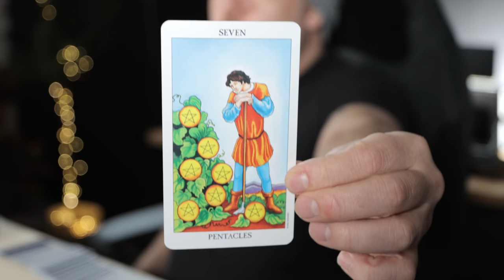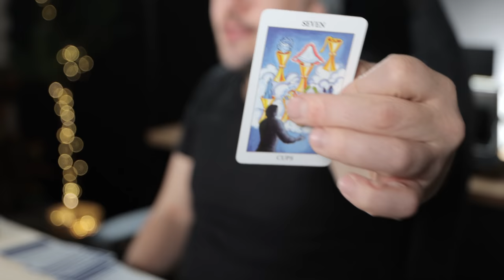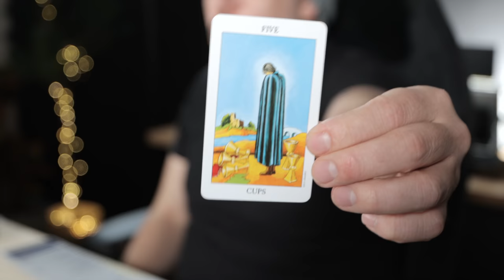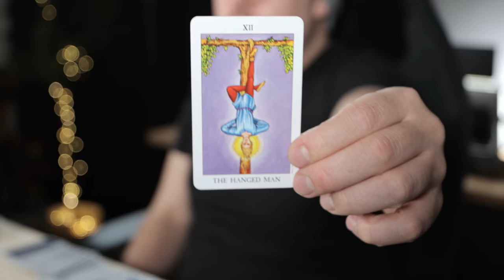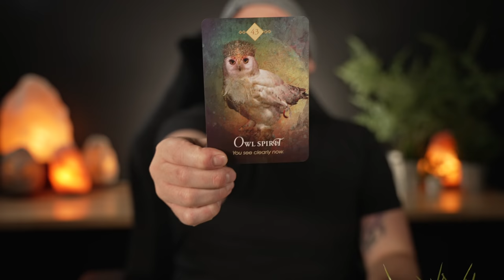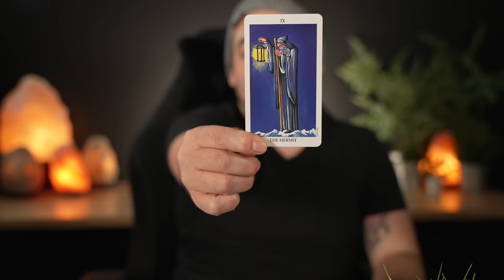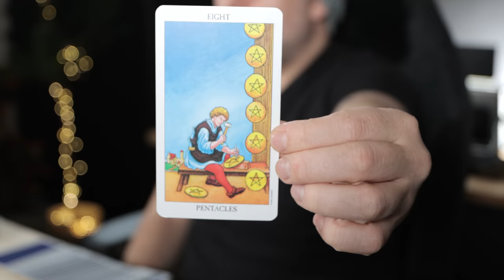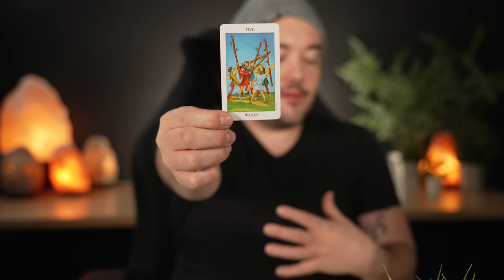Scorpio "You'll Be Very Happy! Take Advantage Of This!" 14th - 20th Pt. 2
Monday:  Fire Signs (Aries, Leo, Sagittarius)
Tuesday: Earth Signs (Taurus, Virgo, Capricorn)
Wednesday: Water Signs (Pisces, Cancer, Scorpio)
Thursday: Air Signs (Gemini, Libra, Aquarius)

minnowpond.crypto